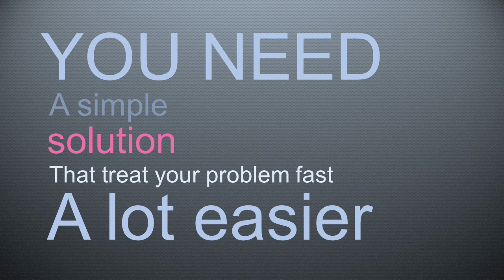How To Fix Receding Gums Naturally?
promises to reverse receding gums and treat gum disease naturally with its amazing product Nature’s Smile™ gum Balm and mouthwash.